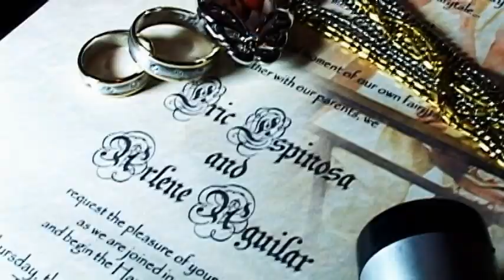Eric and Len Wedding - On-site Video Edit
Wedding Date: December 23, 2010

We are pleased to share with you the highlights of Espinosa - Aguilar Wedding.  Ceremony held at Caleruega Church in Nasugbu, Batangas.  Reception followed at Sampaguita Ballroom in Taal Vista Hotel.

While you were watching... Sit back, relax and enjoy! =)